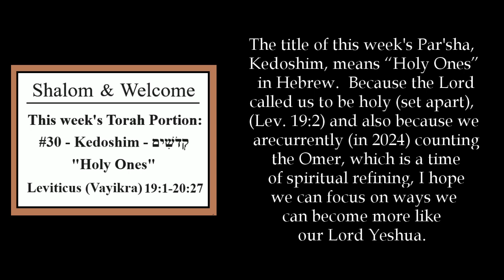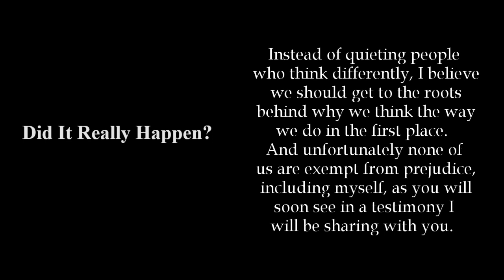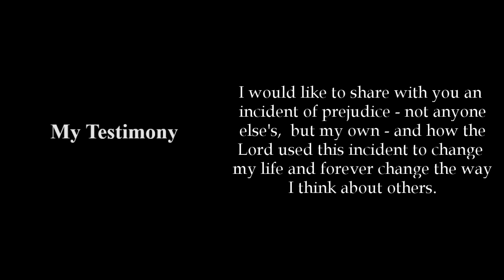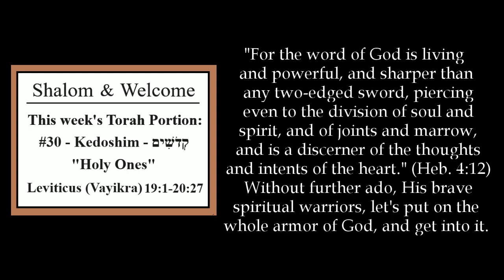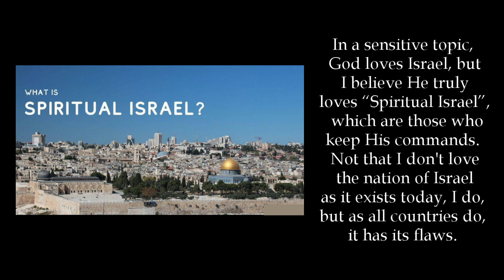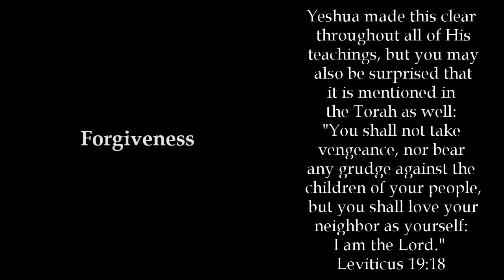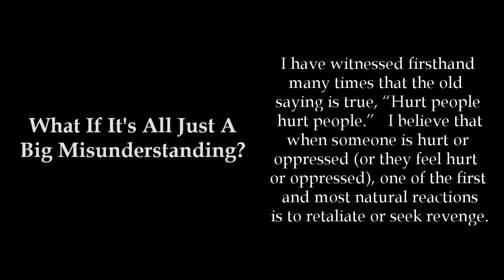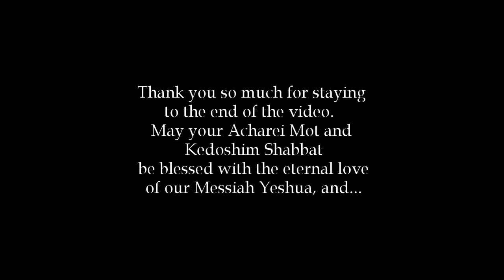The Roots of H8tred - Parts 1-2 - Kedoshim (Holy Ones) 30a (Contains Part One)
This video contains intense and potentially disturbing information, and is not intended for young or sensitive audiences.

This series is lovingly dedicated to everyone who lost their lives during the Shoah, respectfully remembering Yom HaShoah (a.k.a. Holocaust Remembrance Day), which not only includes Jews, but other religious and ethnic minorities, individuals with disabilities, and those of all faiths and nationalities who risked and lost their lives to protect and defend them.  I pray we can remember this day every day of the year, with the hope that we never allow anything like that to ever happen again.

This series is also lovingly dedicated to those individuals who have suffered persecution for their skin color, economic status, ethnicity, nationality, religion, or for any other reason.  I pray that, as the Lord is willing, we can reverse history and make a difference towards fighting prejudice in our lifetime.  Shalom and blessings to everyone.

Chapters:
00:00 - 01:19 - Part 2 Introduction
01:20 - 03:25 - Part 1 "Acharei Mot" (Intro)
03:26 - 07:23 - Why does Anti-Semitism Exist?
07:24 - 10:38 - My Testimony
10:39 - 11:10 - Part 2 "Kedoshim" (Intro)
11:11 - 18:44 - Ways of Judging People
18:45 - 24:13 - Forgiveness
24:14 - 25:36 - Counting the Omer - A Spiritual Refining
25:37 - 26:10 - Blessings and End Screen

Lyrics - Attributed to St. Francis
Melody - Sebastian Temple
Copyright Retained by Owner

Many thanks and blessings to those whose images were used in this video series.  There is no way to give sufficient credit, but the Lord knows who they are, and He will reward each one accordingly.

Yeshua's Temple (Omer App)
& Forgiveness e-book

(Shabbat) Shalom and Blessings in Messiah Yeshua.